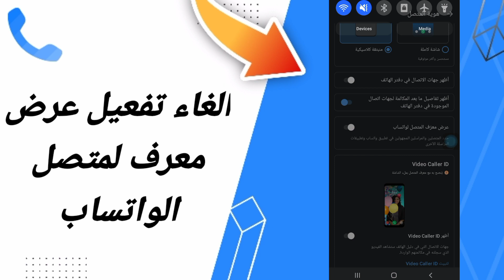كيفية طريقة الغاء تفعيل عرض معرف لمتصل الواتساب على تطبيق تروكالر TrueCaller 2023